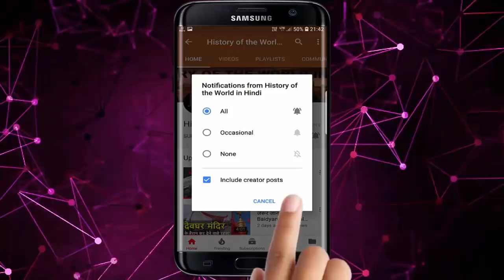टाइटैनिक ( Titanic ) जहाज की सच्ची घटना - Real Mystery of Titanic in Hindi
टाइटैनिक ( Titanic ) जहाज की सच्ची घटना - Real Mystery of Titanic in Hindi // History of the World in Hindi

History of Titanic. ... RMS Titanic, the famous passenger liner that sank on her maiden voyage on the 15th April 1912 following her collision with an iceberg the night before. The North Atlantic Ocean disaster claimed the lives of 1,514 people and is one of the most devastating maritime disasters in history.